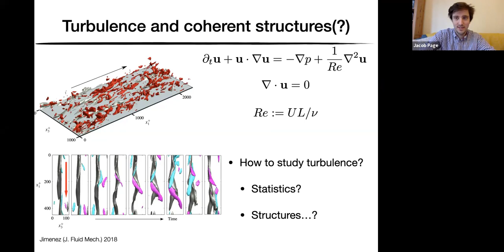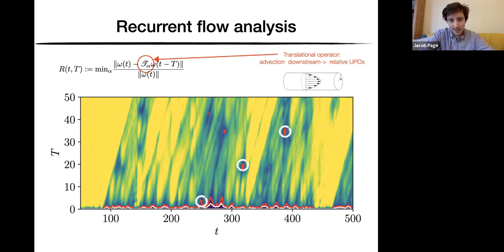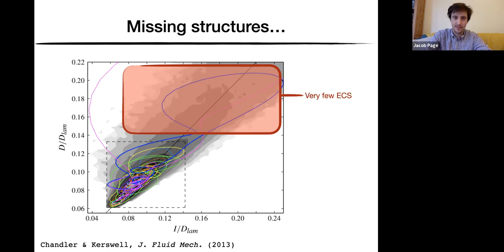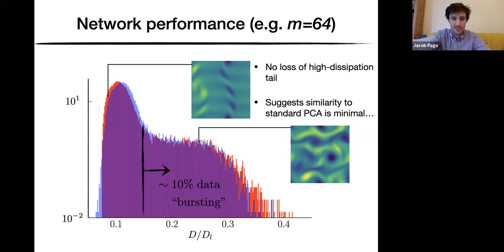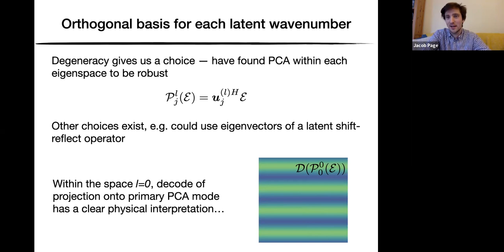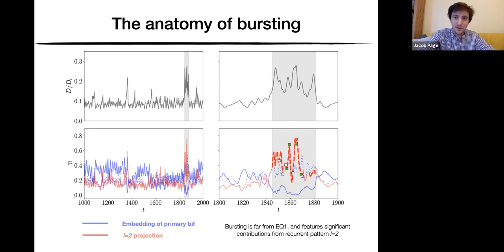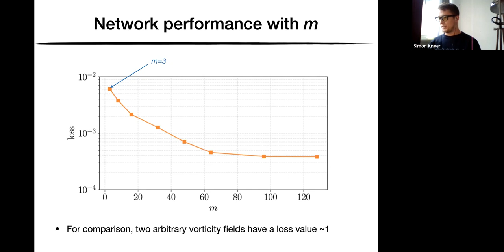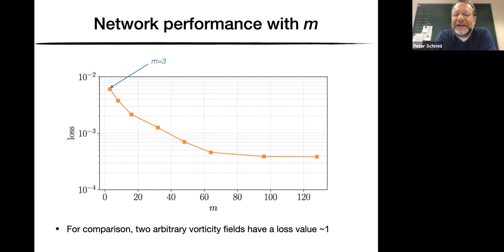Data-driven methods for finding unstable periodic orbits in turbulent flows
Fluid Dynamics Seminar, Mathematics, Imperial College London. Seminar by Dr Jacob Page, University of Edinburgh, November 27,2020